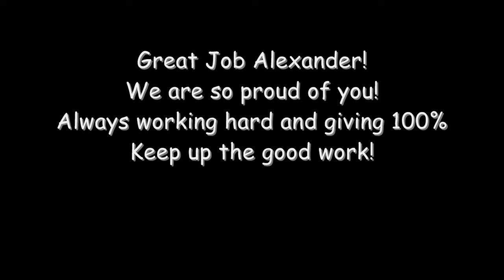ALEXANDER CHIMIENTI STRIKER #9 2012-13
Alexander Chimienti 11 going on 12 years playing U13 for San Juan Lightning Blue 00.
A few highlights of his season